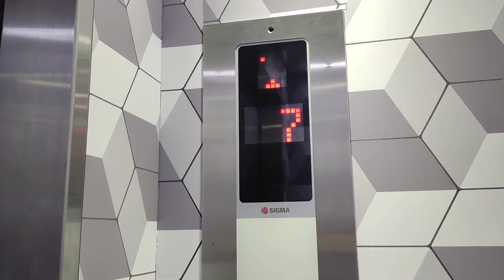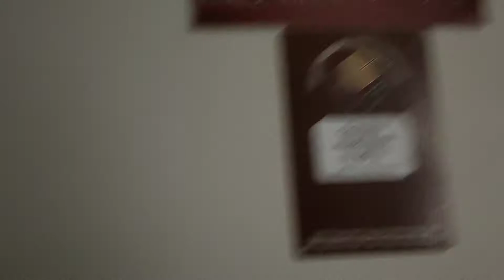CHEQMA D'PERDANA APARTMENT KOTA BHARU KELANTAN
CHEQMA APARTMENT NI ANTARA APARTMENT PALING TEEBAIK DI KELANTAN.